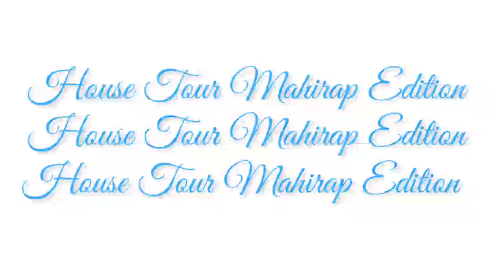Activity 01 House Tour (Mahirap Edition) 🏡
Activity 01
House Tour
Gajasa, John Patrick D.
Bachelor of Science in Social Work